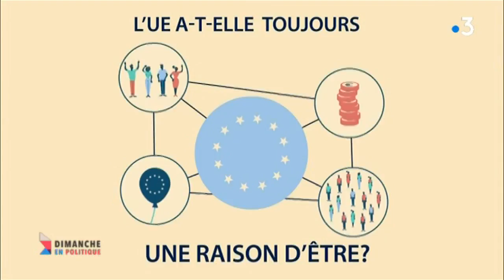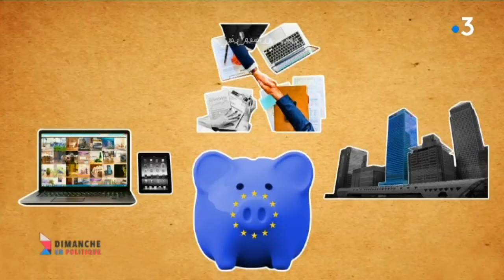Dimanche en politique : le rôle de l'Europe dans le développement de la région Occitanie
Florent Hertmann invite les députés européens d'Occitanie à débattre sur le rôle de l'Europe dans le développement de la région : Marie-Pierre Vieu (Gauche unie européenne), Virginie Rozière (Alliance socialistes démocrates), France Jamet (Europe des nations et des libertés) et Franck Proust (parti populaire) dans Dimanche en politique diffusée le 24 juin 2018 à 11h25 sur France 3 enregistrée au Parlement européen à Bruxelles.